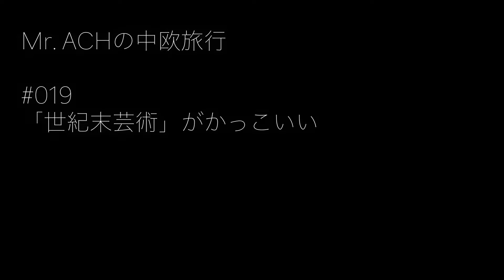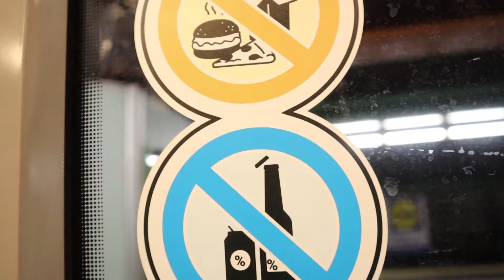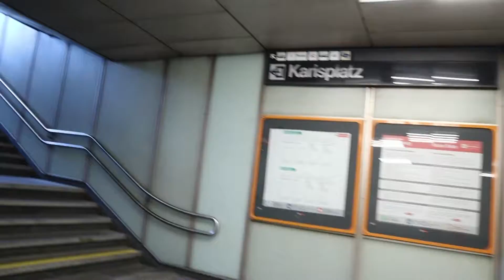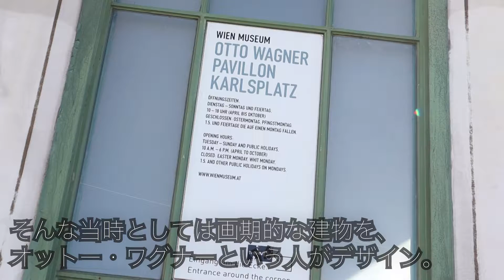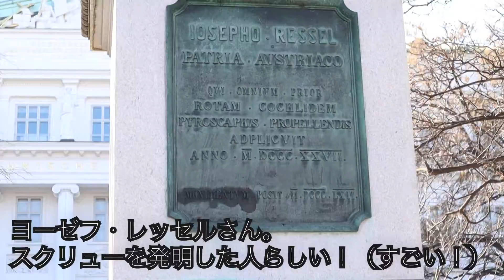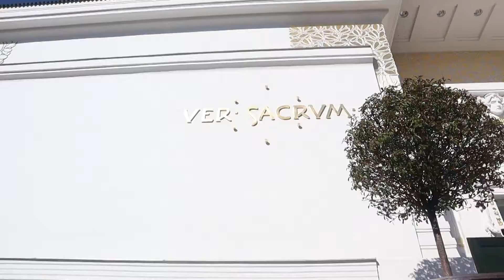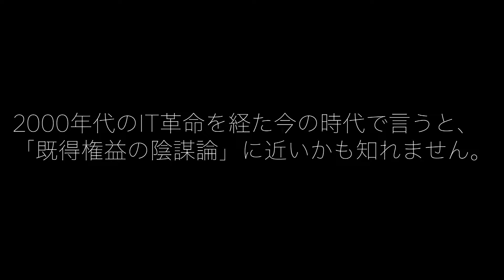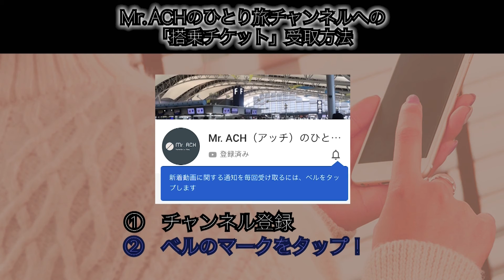【中欧ひとり旅】#019／カッコいい！ウィーン「世紀末芸術」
クリムトがちょっとブームになってますよね。
シブいんですよねぇ・・・

世紀末芸術って言うとなんか難しそうですが、
要は「カッコいいエロス」なんですよね。
「生」をとことん突き詰めていくと、
「性」なんでしょうね。
生き物としての本能にこそ人間の本質があると言うか。

もし余力があれば、また旅動画と別に私的芸術史観を語る動画をそのうちUPしてみようかなと。
好きなんです、芸術の歴史ってのが。

30代サラリーマン、ひとり旅デビュー。
そんなデビューの場所として選んだのが「中央ヨーロッパ」
〜ハンガリー、スロバキア、オーストリア。
初めてにしては難易度高めらしいことを、
航空券買った後に知る・・・
後から自分が楽しむために、動画を作成してアップしていきます。